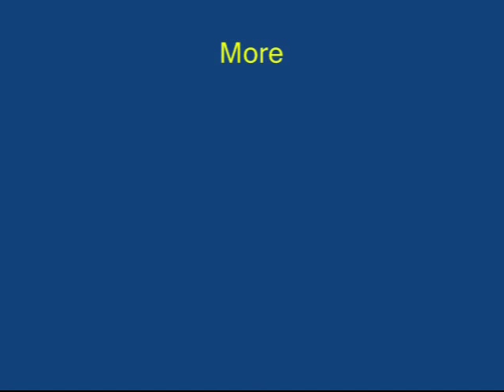ROLLING BOTTLE | Punjabi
Let’s make an Obedient Bottle.
You will need one big bottle, heavy nut and a long rubber band.
Make a hole with the scissors in the bottle lid.
Make another hole in the center of the base.
Make a 8-cm long slit in the bottle.
Take a heavy steel nut and tie a long rubber band.
Tie two knots to keep it in place.
Take the nut + rubber band assembly.
Slip it in the bottle through the slit.
Pull out both ends of the rubber band through the holes in the bottle.
For this you will need a bicycle spoke hook.
Keep the rubber bands in place with matchsticks.
Now the bottle is ready to roll.
Place the bottle on a smooth floor and roll it.
You will be surprised that the bottle will automatically return back to you.
This is because on rolling the rubber gets twisted and wound.
On return the rubber band unwinds bringing the bottle back.